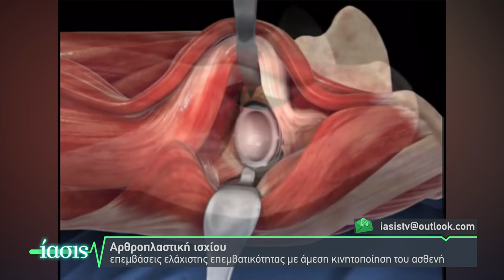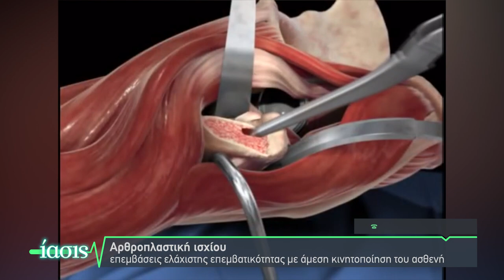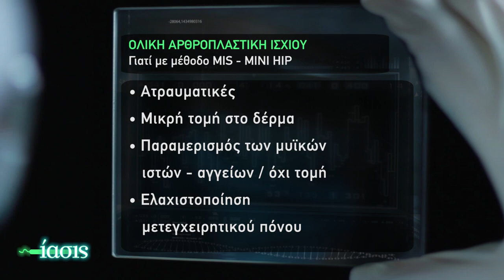ΙΑΣΙΣ Tv - Αρθροπλαστική ισχίου – νέες μέθοδοι αποκατάστασης, τέλος στον πόνο_ Βασ. Σακελλαρίου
Ο ορθοπαιδικός χειρουργός Δρ. Βασίλειος Σακελλαρίου εξηγεί τις νέες μεθόδους στην αρθροπλαστική ισχίου, για οριστική λύση στον πόνο! Δείτε εξελιγμένες τεχνικές που δίνουν τέλος στον πόνο των αρθρώσεων, αλλά και στις δυσκολίες κίνησης του ασθενούς.